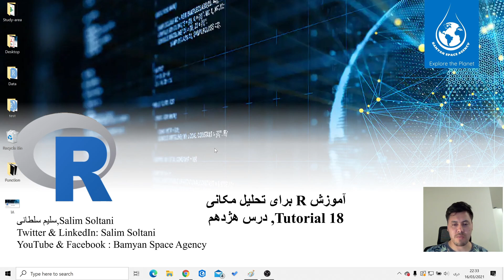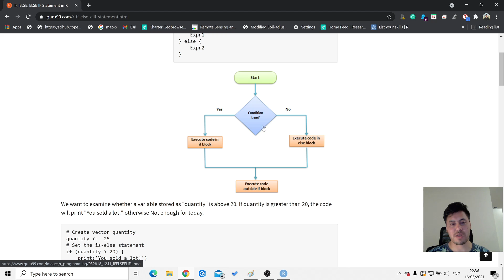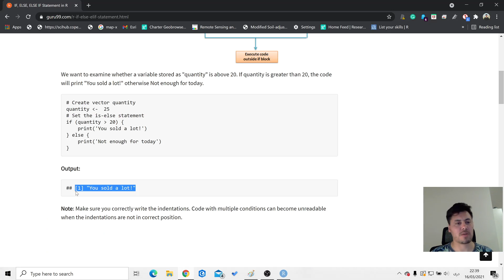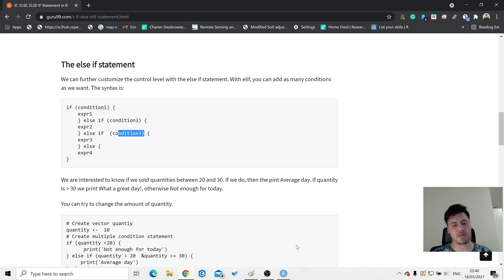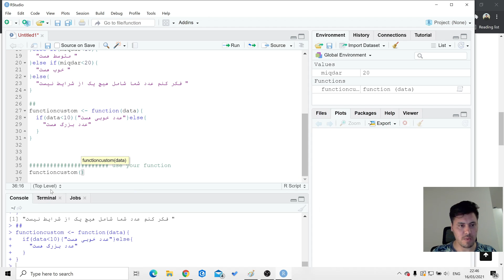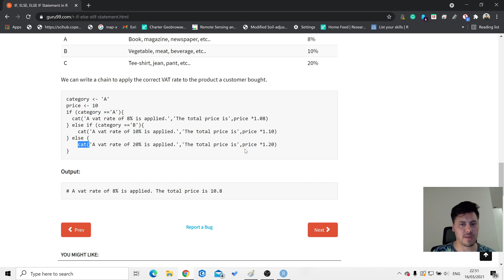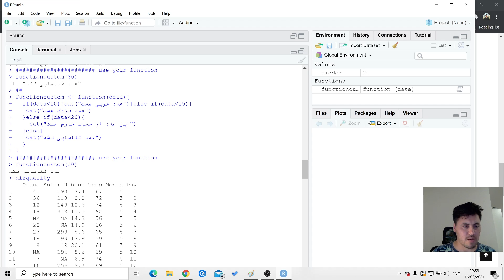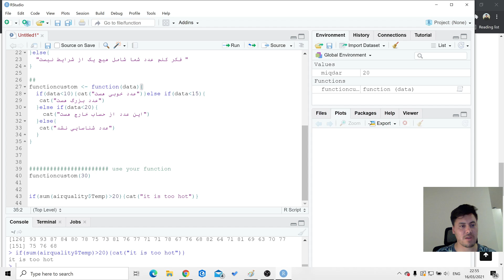R Tutorial 18 conditional statement_ if elseآموزش آر درس هژدهم٬ معرفی بیانیه شرطی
در این درس با بیانیه شرطی آشنا خواهید شد
In this tutorial you will learn how to use conditional statements like (if else) in R.